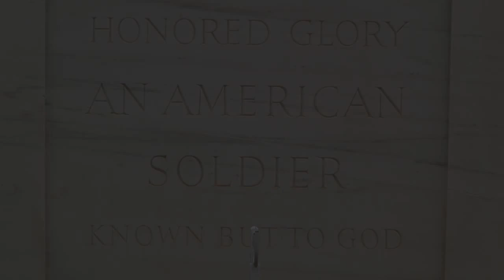In Pursuit of Perfection- Tomb of The Unknown Soldier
When it comes to perfection, few pursue it as diligently as the Sentinels at the Tomb of The Unknown Soldier. In our final entry of the In Pursuit of Perfection series, we see that rain or shine, sweltering heat or bitting cold, the Sentinels stand vigilant at their post. (U.S. Army video by SSG Jake Hughes)